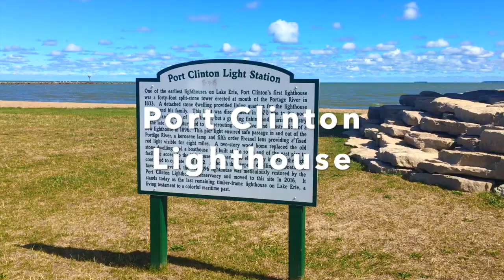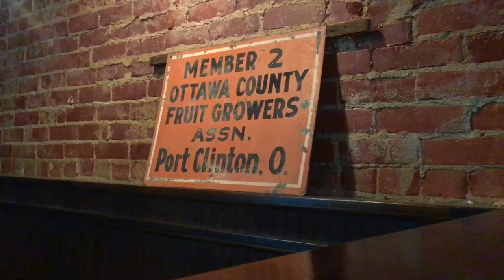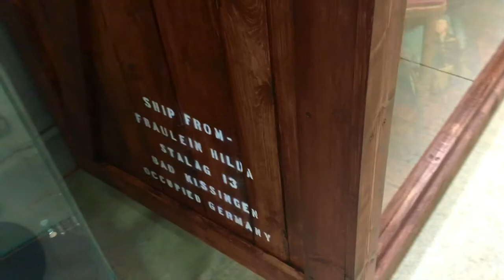Port Clinton, OH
Here are some fun things to do in and around Port Clinton, Ohio! Also, follow our Instagrams: @sandy.sundays , @bender.of.fenders